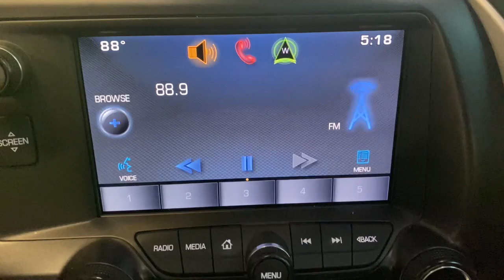2015 Chevrolet Corvette Miami Shores, Aventura, Miami Beach, Miami Lakes, Miami, FL 121804A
Arctic White Used 2015 Chevrolet Corvette available in Miami Shores, Florida at Tropical Chevrolet. Servicing the Aventura, Miami Beach, Miami Lakes, Miami, FL area.

Tropical Chevrolet
8880 Biscayne Blvd

2015 Chevrolet Corvette Z06 3LZ Recent Arrival!brAwards:br  * JD Power Automotive Performance, Execution and Layout (APEAL) Study   * 2015 KBB.com Best Buy Awards   * 2015 KBB.com Best Resale Value AwardsbrbrReviews:br  * If you relish the idea of owning one of the best performance-car bargains of the last 50 years, but without feeling shortchanged, youre going to love the 2015 Chevrolet Corvette Stingray. For the Z06, youll love it if you like performance that crushes European exotics costing twice as much. Source: KBB.combr  * Awesome V8 power; racetrack-ready handling and braking; comfortable highway cruiser; attractive, high-tech interior; coupe's roomy cargo area; astounding value. Source: Edmundsbr  * With its sculpted athletic exterior and driver-oriented cockpit, the 2015 Stingray is a beautiful weapon of ingenious design is purpose-driven. Carbon-fiber and carbon-nano-composite structures reduce weight even further to achieve optimal handling and acceleration. Provocative, purposeful and sculpted for optimal performance, the Stingray is light and lean. Increased downforce keeps the vehicle planted, while its functional exterior vents create a totally new breathing experience to reduce lift and drag. The advanced ventilation systems help air flow from front to back, cooling critical components of the powertrain. Illuminated by innovative digital features and intelligent driver controls, the cockpit is a stunning change from your typical interior scenery. An ingenious available color Head-Up Display complements the customizable dual display featuring two 8-inch screens. Grade A leather hand-selected and crafted to adorn a new generation of elegance. Completely redesigned, the 6.2L V8 engine boasts up to an estimated 460hp, 465 lb.-ft. of torque, plus 0-60 times of 3.8 seconds. This is complemented with a 7-speed transmission. Intelligent sensors anticipate gear selections and match engine speed for smooth transitions during both upshifts and downshifts. 5 driving modes are available to select from altering up to 12 variables to situate you for any road. The MyLink system begins with a retractable 8-inch diagonal high-definition color touch-screen. Using steering wheel controls, hand gesture and voice recognition capabilities, you can talk and text hands-free, stream HD Radio and third-party music services like Pandora, plus access a broad range of functions including OnStar and available navigation plus 4G LTE. Source: The Manufacturer Summary